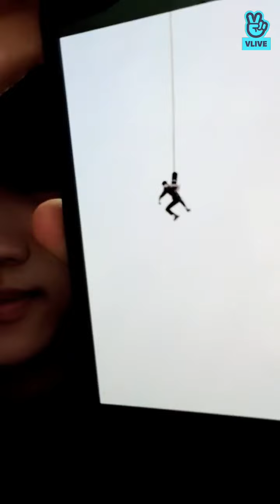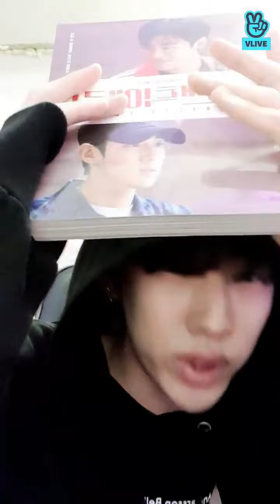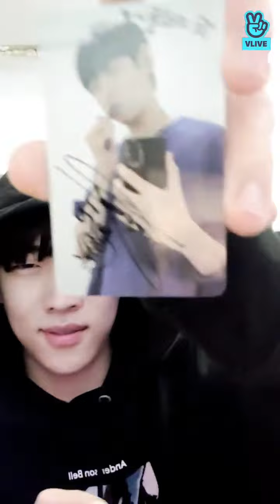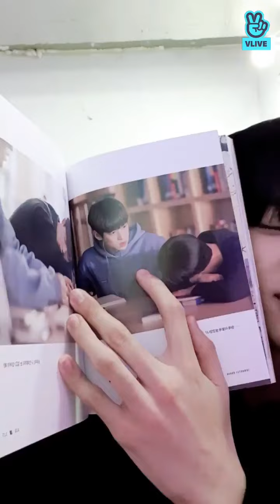(ESP/ENG SUB) Jaechan VLive 25/3/22 DKZ